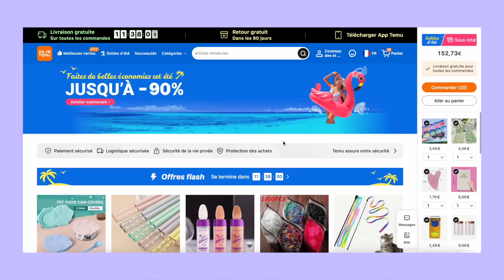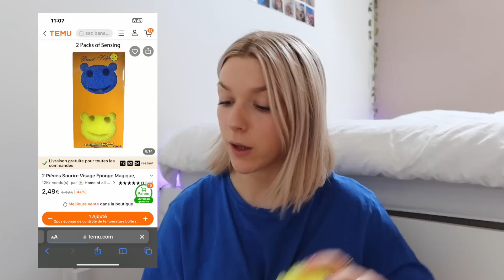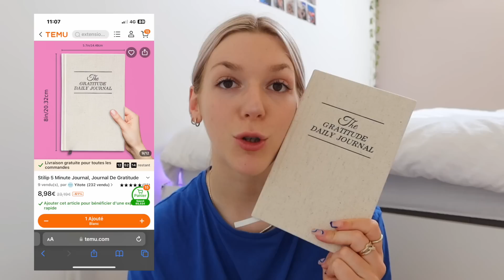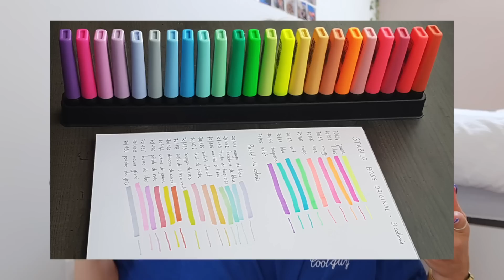BIG HAUL ⭐︎ temu, back to school 2023, déco appart, skincare...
⭐︎ Hello aujourd'hui on se retrouve pour un haul je suis trop contente🧚🏻‍♂️ enjoy :))

tapez le code : join2274 dans la barre de recherche de l’application pour réclamer l'ensemble des coupons (pour tous les utilisateurs)
+livraison GRATUITE + retours GRATUITS dans les 90 jours

• logiciel de montage : Final Cut Pro
• caméra : Canon G7X Mark III / iPhone 13 Pro
• miniature : Picsart / Phonto